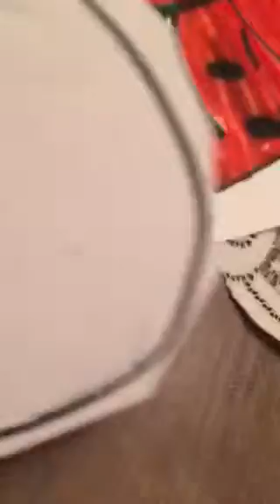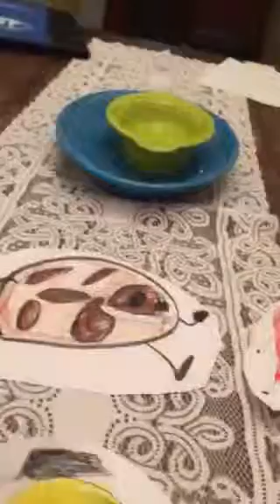Objects for hire voice test part 3: brick, yarny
Another OFH voice test